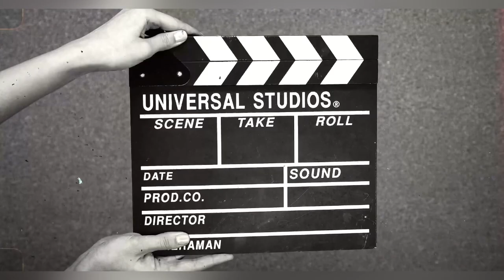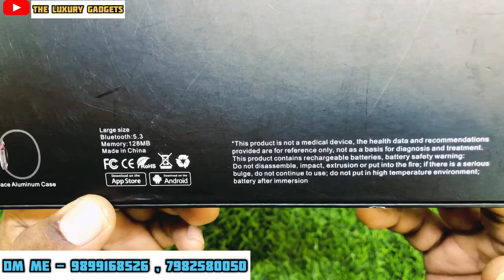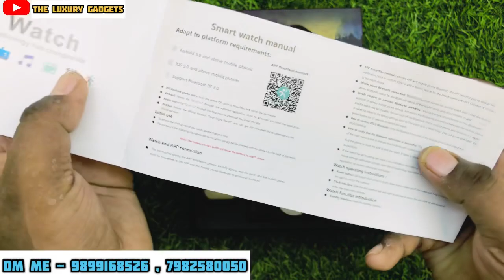BK9 WATCH SMARTWATCH , EDGE TO EDGE DISPLAY 3 DAYS BATTERY BACKUP, UNBOXING &REVIEWS || C.O.D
I am dealer of many products like..
*SMART WATCH*
*NECKBAND*
*AIRPODS*
*SPEAKER*
*EARPHONE*
*POWER BANK*
*FOSSIL , ROLEX ,TAG, HEUER,ARMANI WATCHES*
BRANDED PRODUCTS*

Electronic products etc...
Uh will get a best rate from me *
*SAVE NO . 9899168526 And uh can msg me on wastapp for daily update*

*AAKASH SINGH
, THE LUXURY GADGETS*❣️

PLEASE DO NOT COMPARE PRICE COMPARE QUALITY

*PLEASE CALL KARKE AAYE , AAP LOGO SE  YE MERI VINTI HAI*

Electronic products etc...
SAVE NO .*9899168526  *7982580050* And uh can msg me on wastapp for daily update*
*AAKASH SINGH , THE LUXURY GADGETS*❣️